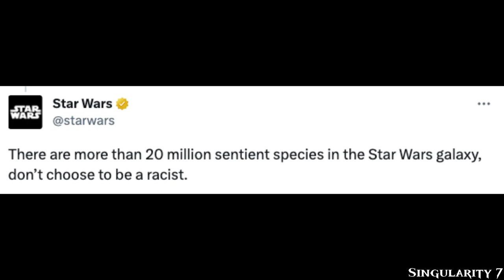EXTERMINATUS meme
GUYS IM NOT RACIST, THIS IS JUST A JOKE, PLS DONT CANCEL ME :/